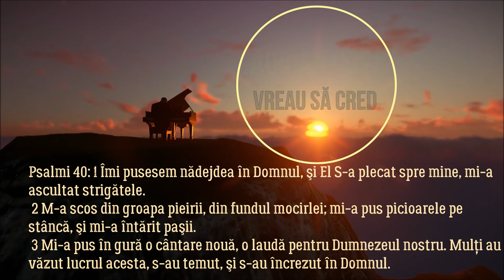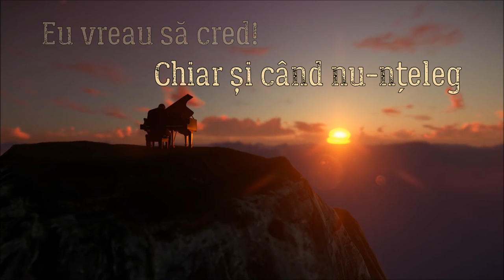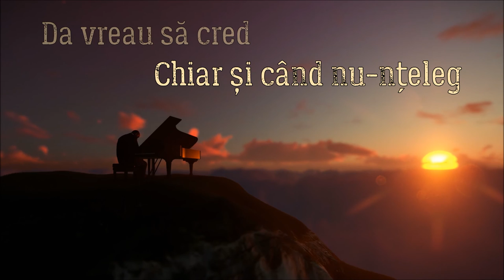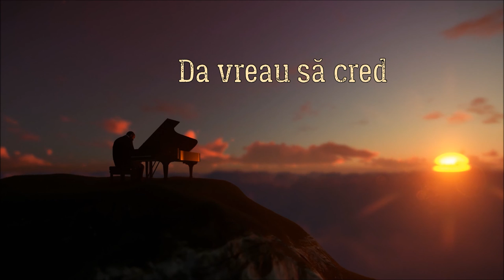Vreau să cred - Adrian Cost [Official Music Video]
Muzica: Sarah R.L.

Voci: Adrian Cost

Voci Aditional: Adrian Cost, Sarah R. L.

Instrumental: George Ciurdas

Mix: Dodo Danciu

Video: Adrian Cost

Stockfootage: Shutterstock

Vreau să cred

Mă uit țintă
Spre stânca ce-a de sus
 Credință acum?
 Puteavoi ca să urc?
 Du-mă Tu!
 Doar Tu Isuse poți!
 Cu Tine Doamne!
Știu ca-m și ajuns

 Eu vreau să cred!
 Chiar și când nu-nțeleg
 Da vreau să cred
 În Tine Domnul meu
 În brațul Tău mă încred

 Piciorul meu
 Pe stâncă a și pășit
 E harul Tău!
 Mi-e sufletul smerit
 Măncred în Tine
 Fără Tine nu-s nimic
 Speranța vieți
 Cu Tine am biruit